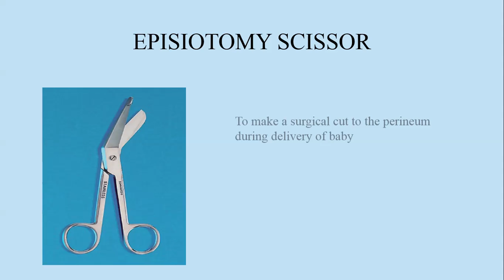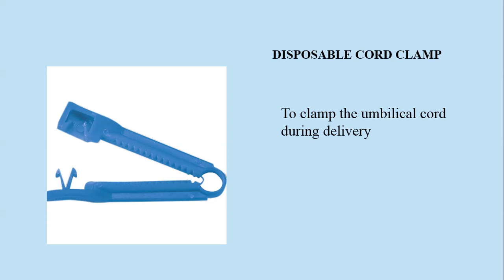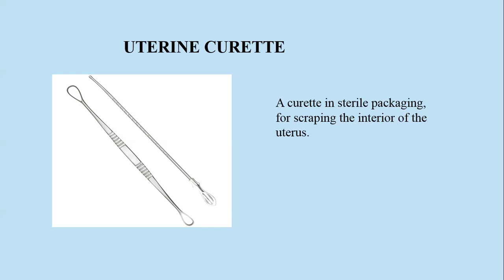STAFF NURSE/ AIIMS DELHI/ AIIMS RISHIKESH/ PGI CHANDIGARH/ IMAGE BASE QUESTIONS/ OBG INSTRUMENTS